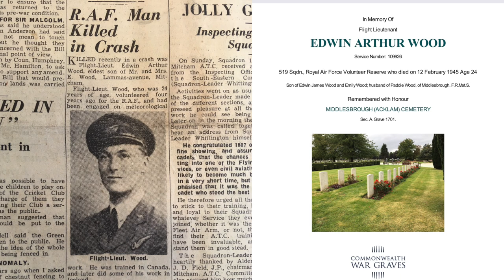Flt Lt Edwin Wood died on a weather recce to Norway in Feb 1945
From the Mitcham News & Mercury, 23rd Feb 1945, is the report that Edwin Wood, son of Mr & Mrs E Wood of Lammas Avenue, Mitcham, had died in a crash.